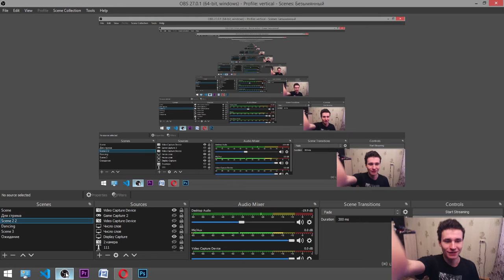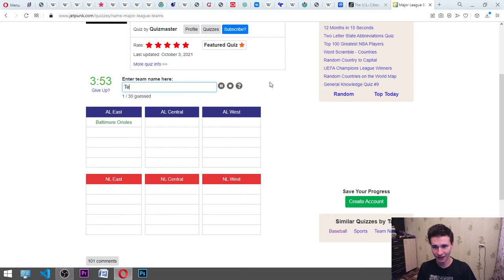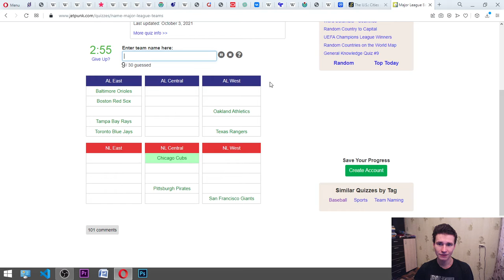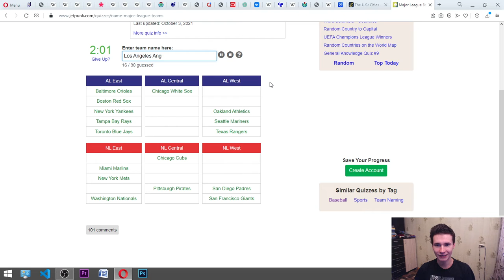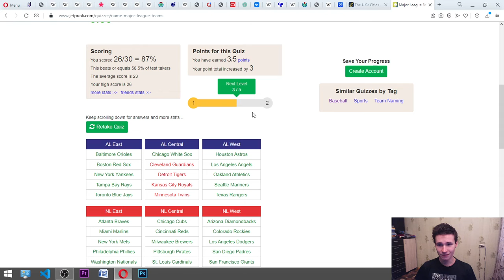Russian man learned the locations of 53 cities of the USA :)